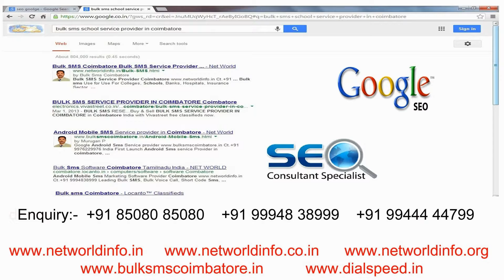Bulk Sms Thiruvallur Bulk Sms Service provider in Tiruvallur - NET WORLD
Bulk SMS Service Provider Thiruvallur Ct.+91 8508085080 Android SMS, Short Code SMS, Bulk Sms Api Gateway Software No.1 Best Company.
Bulk sms Thiruvallur, Bulk sms Software Thiruvallur, Bulk sms service Provider Thiruvallur, bulk sms gateway Thiruvallur, bulk sms api route Thiruvallur, bulk sms Transactional Thiruvallur, bulk sms Promosional Thiruvallur, bulk sms all india Thiruvallur, bulk sms price Thiruvallur, bulk sms unlimited Validity Thiruvallur, Sms gateway provider Thiruvallur, Bulk Sms school provider Thiruvallur, Bulk Sms college provider Thiruvallur, bulk sms cheap rate Thiruvallur, bulk sms long code Thiruvallur, corporate bulk sms Thiruvallur, Bulk Sms Group Thiruvallur, Bulk sms solution Thiruvallur, bulk sms text messages Thiruvallur, bulk sms best service Thiruvallur, bulk sms site Thiruvallur, bulk sms provider All india Thiruvallur, bulk sms provider Tamilnadu Thiruvallur, bulk sms software company Thiruvallur, Bulk sms Instant Delivery with DLR Reports Thiruvallur, Send Bulk SMS Thiruvallur, Bulk sms Alerts and Reminders Thiruvallur, Bulk sms solution Company Thiruvallur, Premium Bulk SMS Gateway Thiruvallur, Bulk SMS Campaign Thiruvallur, Bulk sms DND Open Route Thiruvallur, Bulk SMS Marketing Campaign Thiruvallur, Bulk sms customise messaging Thiruvallur, Schedule SMS Thiruvallur, Bulk SMS Gateway India provider Thiruvallur, Bulk sms Company Thiruvallur, Bulk SMS DND Delivery Thiruvallur, Bulk SMS Operator Thiruvallur, Bulk Sms Aggregator Thiruvallur, Bulk SMS India Thiruvallur, Mobile Bulk SMS Thiruvallur, GSM Bulk SMS Software Thiruvallur, SMS Mobile Marketing Thiruvallur, Bulk sms dnd open route Thiruvallur, Bulk sms Non dnd open route Thiruvallur, Excel SMS Software Thiruvallur, INDIA SMS Pack Thiruvallur, Bulk sms send Advertising Thiruvallur, Sender ID Bulk SMS Service Thiruvallur, SMS Alerts Thiruvallur, SMS API code Thiruvallur, XML Code Thiruvallur, API Code provide Thiruvallur, SMS Web service Thiruvallur, Bulk SMS Marketing Thiruvallur, Best Bulk SMS Provider Thiruvallur, Voice SMS Thiruvallur, SMS Voting Thiruvallur, Unlimited Group SMS Thiruvallur, lower price Thiruvallur, Bulk sms mobile data base Thiruvallur, 100% Delivery Satisfaction Thiruvallur, Free Classifieds Thiruvallur, Free Business Directory Thiruvallur, Social Network Thiruvallur, Real estate Thiruvallur, Free Classified Websites Thiruvallur, Bulk sms 100% Delivery Thiruvallur, Bulk sms Tamilnadu data base Thiruvallur, Bulk sms All india Data base Thiruvallur, Ambathur, Gummidipoondi, Madhavaram, Pallipattu, Ponneri, Poonamallee, Tiruttani, Tiruvallur, Uthukkotai.our Company Best Quality No.1 Bulk Sms Service Provider in All India. Bulk sms Use for Use For Colleges, Schools, Banks, Hospitals, Insurance Sector, Jewellery Shops, Pawn Brokers, Couriers, Stock Brokers, Automobile Industry, Astrologers, Car Dealer, Blood Banks, Clubs, Tours Travels, Distributors, Chit Funds, Hotels, Super Markets, Associations, Real Estate, Marriage, Mobile Phone Shops, Beauty Parlours, Book Stores, Mutual Fund, HR Consultants, Showrooms, Computer Dealers, Software Developers, Educational Institute, Election, Builders, Call Taxi, Event Management, Marketing Agencies and Textiles.